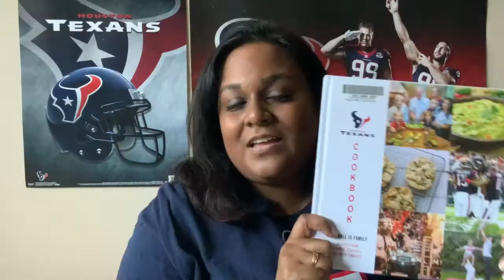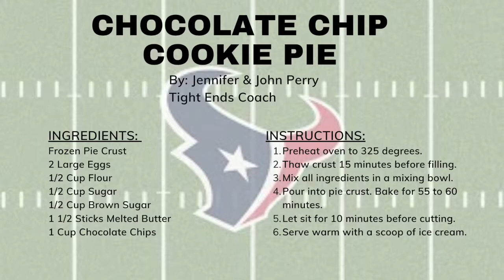Cooking the Books, Episode 1: The Houston Texans Cookbook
Welcome to Cooking the Books! Join Jennifer for a quick review of a cookbook + a recipe featured in the book. Football season is almost here and we will feature a cookbook by the Houston Texans.